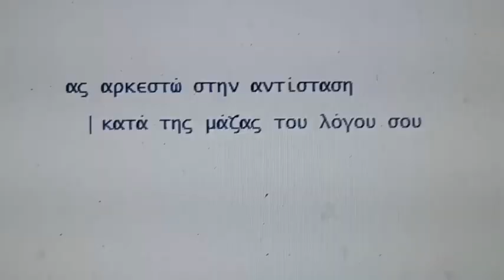ας αρκεστώ στην αντίσταση κατά της μάζας του λόγου σου - Άγγελος κυρίου